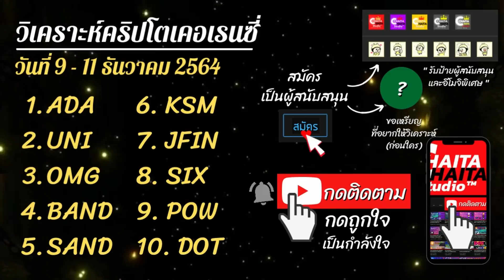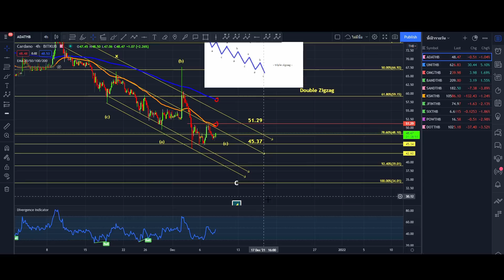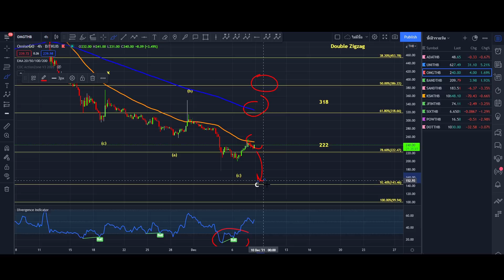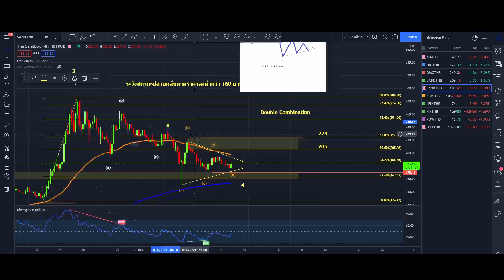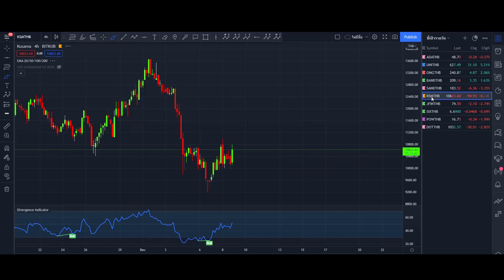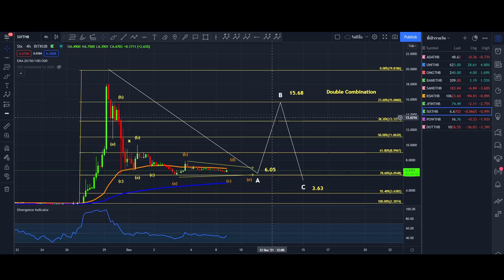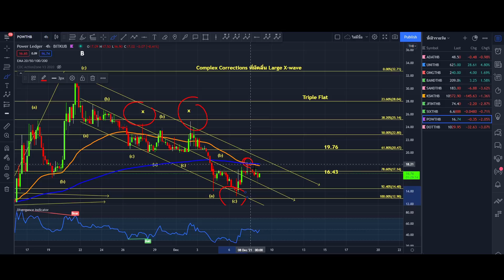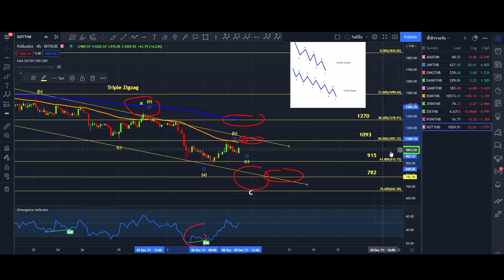เป้าราคา x Elliott wave 10 เหรียญดัง! ADA SAND DOT UNI SIX JFIN OMG POW BAND KSM | 9-11 ธ.ค. 64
👉 สมัครเป็นสมาชิกของช่องนี้เพื่อเข้าถึงสิทธิพิเศษต่างๆ
00:00 แนะนำเหรียญ
01:02 ADA
02:09 UNI
03:16 OMG
04:25 BAND
05:18 SAND
06:10 KSM
06:55 JFIN
07:31 SIX
08:25 POW
09:31 DOT